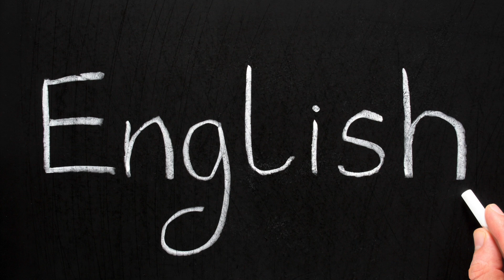ฝึกสมอง...ให้ช่ำชองภาษาอังกฤษ 2/4 | ขุนเขา สินธุเสน เขจรบุตร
Official Line:
@kskhunkhao (มีเครื่องหมาย @ ด้วยนะครับ)